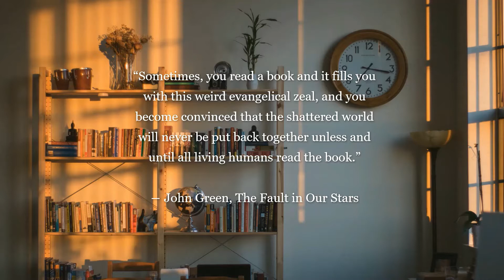knjige koje sam pročitao u februaru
Zdravo ljudi! U današnjem videu vam predstavljam knjige koje sam čitao u februaru. Nadam se da možete pronaći nešto novo za čitanje. Šaljem ljubav.

Anel.

⇢ Trenutno pretplatnika na kanalu = 711
⇢ Knjiga koju trenutno čitam = They both die at the end / Adam Silvera